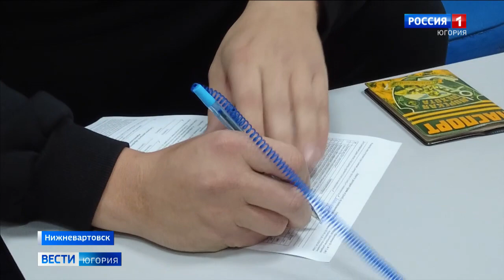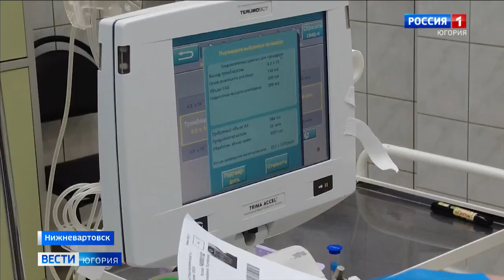В Нижневартовске «черные береты» отметили День морской пехоты сдачей крови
Сегодня в России День морской пехоты. Двадцать седьмого ноября в 1705 году Петр I издал указ о создании «морского полка». В Нижневартовске «черные береты» свой праздник отметили сдачей крови в специализированной службе. А один из пехотинцев решил стать донором еще и костного мозга.

Смотрите выпуски "Вести-Югория" на телеканале Россия-1 ежедневно по будням:
утром - 5:07, 5:35, 7:07, 7:35, 8.07, 8:35, 9:00
днём - 14:25
вечером - 21:05
И в выходные:
в субботу - 8:00
в воскресенье - итоговая программа "Местное время. Воскресенье" - 8:00